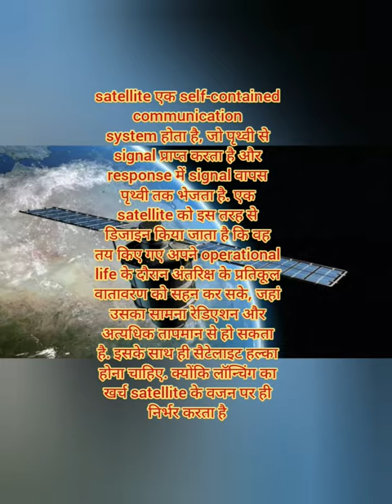Satellite subscribe short shortsfeed shortvideo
What is a satellite?
A satellite is any object that orbits something else, as, for example, the Earth orbits the sun. There are hundreds of satellites in operation. They are used for diverse purposes such as weather forecasting, television signal, amateur radio and internet communications and the Global Positioning System. They are also used to look outward at the solar system for research and data gathering purposes.

In a communications context, a satellite is a specialized wireless receiver/transmitter that is launched by a rocket and placed in orbit around the Earth.

The Soviet Union launched the first manmade satellite in 1957. Sputnik I was about the size of a basketball and transmitted a simple Morse code signal over and over. In contrast, modern satellites can receive and retransmit thousands of signals simultaneously, from simple digital data to complex television programming.

How do satellites work?
Satellites are typically launched into orbit using a rocket. They are positioned at different heights and travel different tracks around the Earth at different speeds. Once in orbit, the Earth's gravitational pull keeps the satellite from following a path straight out into space.

These devices usually have an antenna that lets them send and receive data. They also have a power source, typically a battery or solar power panels. Other equipment on a satellite depends on its purpose. They may have cameras, telescopes and sensors. The International Space Station is a complex satellite with living and working quarters for its inhabitants along with equipment for research.
The exact way a satellite works also depends on its purpose. One may collect images and other data from the solar system and transmit it back to Earth. Communication satellites capture signals sent from the Earth, increase their strength and retransmit them to receiving stations on Earth. Satellites are critical when transmitting television, radio, voice and data signals across virtually any distance.

Satellites do have transmission delays based on the distance a signal travels in its round-trip from Earth to the satellite and back to Earth. These transmission delays, also called propagation delays, are only a fraction of a second, but they can cause quality issues. Advances in technology have reduced these delays.

Why are satellites important?
Satellites serve a range of important purposes, including the following:

Earth surveillance and research. Satellites can view large parts of the Earth. This enables them to gather data and video signals quickly, typically faster than equipment at ground level. This information is used in various ways, including weather, climate and military applications.
Space data collection and research. Satellites also facilitate space exploration. Specialized systems, such as the Hubble Space Telescope, capture images of the solar system and celestial phenomena faster and more clearly than ground-based telescopes. They are not restricted by the Earth's atmosphere, which reduces the level of image clarity.
Communications. Satellites extend the reach of ground-based communications systems that typically connect with a line-of-sight signal or wireline media such as copper or fiber optic cables. They also eliminate signal blockage by fixed objects on the ground, such as mountains and tall buildings.
What are the three satellite orbit types?
There are three types of communications satellite systems. They are categorized according to the type of orbit they follow.

Geostationary orbit
A geostationary satellite orbits the Earth over the equator, approximately 22,000 miles up. At that altitude, one complete trip around the Earth relative to the sun takes 24 hours. These satellites remain over the same spot on the Earth's surface at all times. A geostationary satellite stays fixed in the sky from any point on the Earth's surface from which it can be seen. Weather satellites are usually of this type.

A geostationary satellite can "see" approximately 40% of the Earth's surface. Three such satellites, spaced at equal intervals -- 120 angular degrees apart -- can provide coverage of the entire inhabited world. A dish antenna aimed at the spot in the sky where the satellite is can access a satellite internet connection.
A low Earth orbit (LEO) satellite system uses a large fleet of satellites, each in a circular orbit at a constant altitude of a few hundred miles. The orbits take the satellites over, or nearly over, the geographic poles. Each revolution takes from 90 minutes to a few hours. The fleet is arranged in such a way that at least one satellite is on a line of sight from any point on the Earth's surface at any time.

The entire system operates in a manner similar to the way a cellular telephone functions. The main difference is that the transponders, or wireless receiver/transmitters, are moving rather than fixed, and are in space rather than on the Earth.